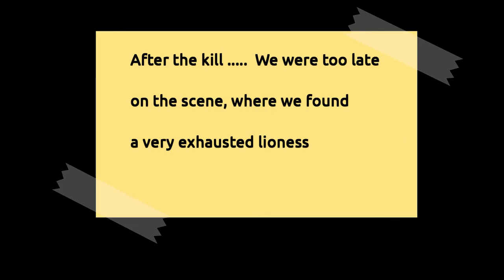lion of the king